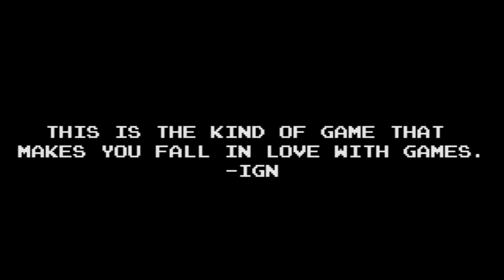My Favorite New Developer: Yacht Club Games - Thanksgaming YoVideogames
YoVideogames Livestream!

Matt shares his thanks for an awesome new developer!